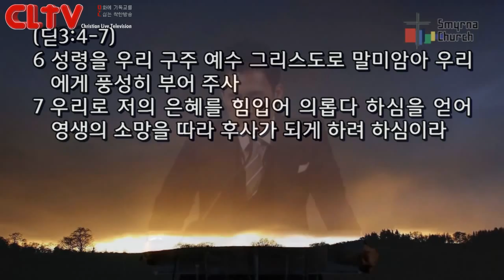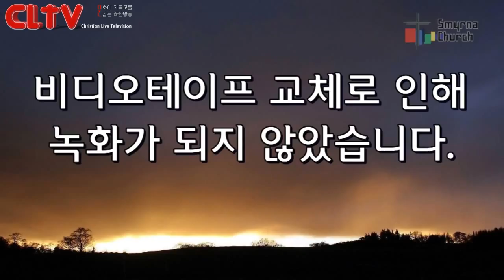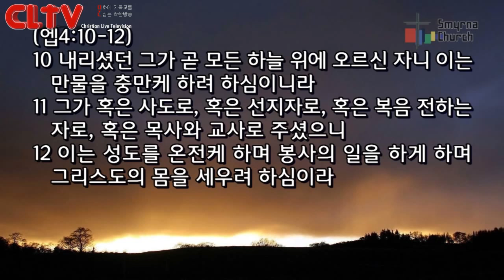CLTV파워메시지(HD)_로마서(29회)_'인과응보의 하나님?'_서울서머나교회(김성수목사)